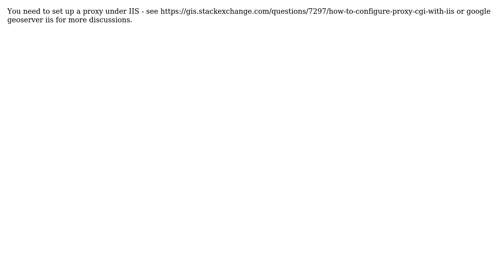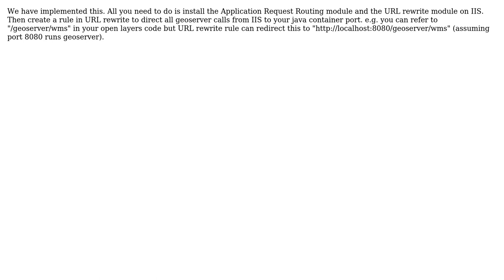GIS: How to access both IIS and Geoserver at port 80 from outside the production environment?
With thanks & praise to God, and with thanks to the many people who have made this project possible! | Content (except music & images) licensed under CC BY-SA | Music | Images & others | With thanks to user user1899 user Mapperz user Ian Turton user Dhananjay Modak and the Stack Exchange Network Trademarks are property of their respective owners. You are responsible for your own actions.